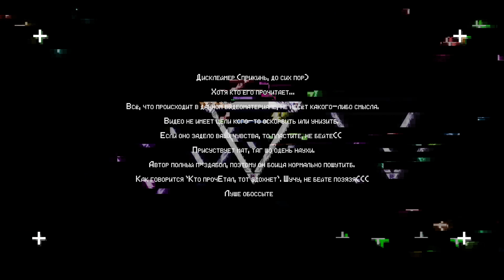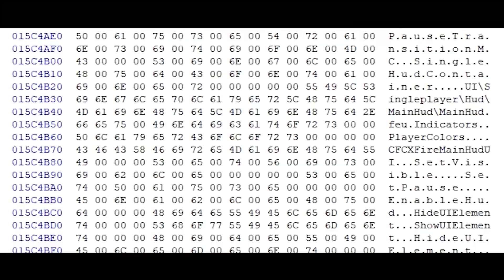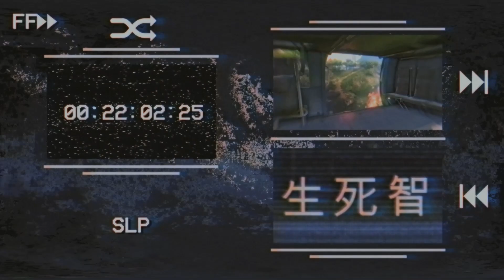Far Cry 3 | НаХардкоре | E1S1 (RUS)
Игровой хардкор – это одно из тех понятий, которое даёт нам способ пребывания в шкуре героя, способ ощутить все трудности, через которые ему приходиться пройти, если бы игра была реальной жизнью. Вот и предлагаю вам окунуться в шкуру Джейсона Броди. Возможно ли выжить? Это мы и узнаем в первом эпизоде, посвящённому FarCry3...

      //...creation_programs..:
► Adobe Premier Pro, Adobe After Effects..(Video Editing)
► Adobe Photoshop CS6..(Cover)
► Adobe Audition, Audacity..(Sound)
► GeForce Experience ShadowPlay..(Rec)

      //...Tracklist..:
..1. North Yankton Memories
..2. Hillbilly Crank Dealers' Blues
..3. CMH Heist Two [Trailer Music, Doomsday Heist Act II]
..4. Minor Turbulence Mission Music Theme
..5. Hensonn - Sahara (slowed & reverb)
..6. hades - demons. juice wrld flip (slowed & reverb)